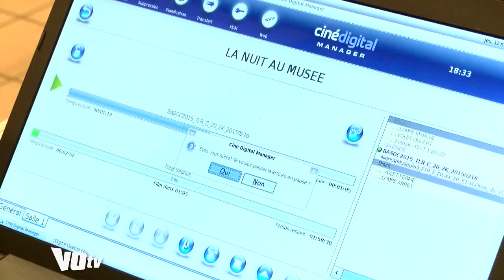Le cinéma dans votre village grâce à Ciné Rural 60